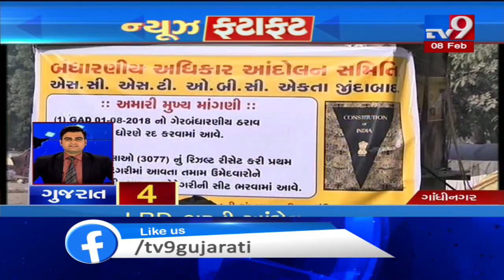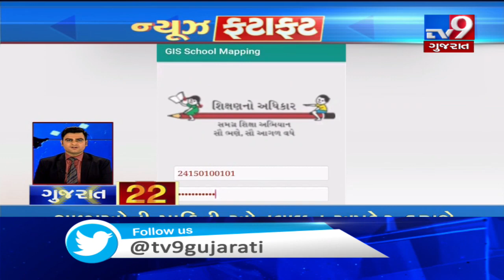Top News Stories Of Gujarat : 08-02-2020| TV9News